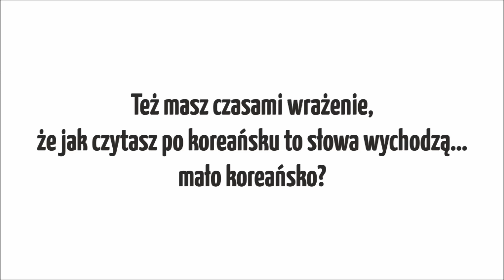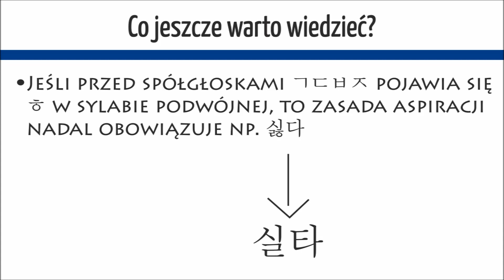Uczymy się koreańskiego | Aspiracja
Też masz kłopoty z wymówieniem słów po koreańsku, jeśli znajduje się tam znaczek ㅎ? P.S. Nie sugeruj się moją wymową, bo dziś mam zły dzień - naucz się po prostu, jak korzystać z tej zasady :)

💖 Nauka koreańskiego z Keitah

Możesz się ze mną uczyć języka koreańskiego na zajęciach indywidualnych lub grupowych! Zajęcia są dostosowane pod Ciebie i Twoje zainteresowania oraz sposób nauki. Więcej informacji na ten temat znajdziesz na stronie

💖 Przydatne posty:

4) Nauka koreańskiego - co musisz wiedzieć?

Razem ze mną możesz się uczyć kilku języków obcych poprzez kursy online. Oferuję również zajęcia indywidualne z języka angielskiego, niemieckiego, hiszpańskiego oraz koreańskiego na różnym poziomie w zależności od Twoich potrzeb. Więcej informacji na ten temat znajdziesz na stronie